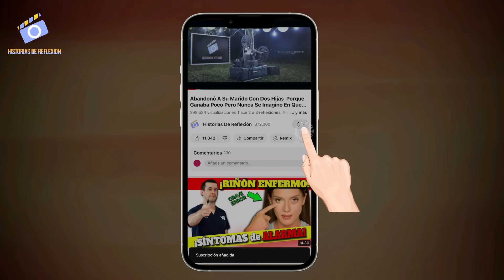El niño nació paralitico y sus papas le regalan un perro que cambió su vida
Te vas a sorprender con esta maravillosa y conmovedora historia que encierra una poderosa lección de esperanza y superación. Nadie creía que el pequeño niño lograría recuperarse de su difícil condición de nacimiento, pero su coraje y voluntad inquebrantable junto a un inesperado amigo lo llevaron a salir adelante de una manera verdaderamente asombrosa
Esta hermosa historia comienza con Leonel y Ana, dos jóvenes enamorados que se habían conocido hace bastante tiempo y habían decidido embarcarse juntos en una emocionante aventura de vida. Ambos, motivados por mejores oportunidades económicas, habían tomado la valiente decisión de mudarse a una nueva ciudad, en busca de un futuro próspero y prometedor. Desde el principio, Leonel y Ana compartieron un sueño en común: formar una familia numerosa. Visualizaban un hogar lleno de alegría y amor, con dos preciosos hijos y una gran cantidad de animales, cada uno de ellos aportando una pizca de magia a sus vidas. Sin embargo, sabían que antes de poder cumplir este anhelado sueño, debían asegurarse de encontrar el lugar perfecto para establecerse y crear un cimiento sólido para su futuro.